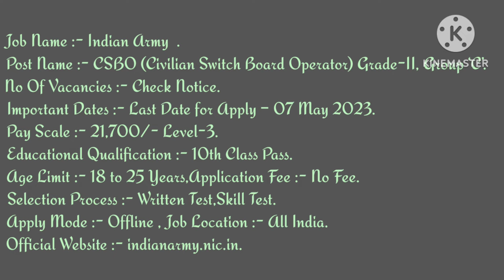Indian Army Job's Vacancies #170 #2023